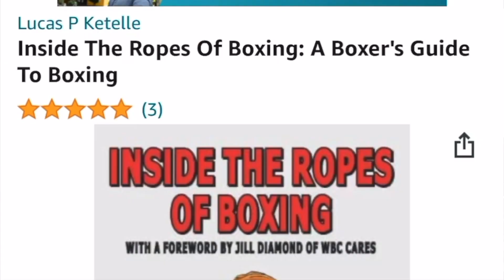"I WANT ISAAC CRUZ," Floyd Schofield Interview Ahead Of Daniel Rosas October 20th Fight,